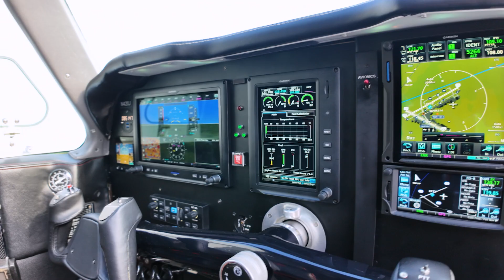Fully Refurbished Personal Aircraft! The Beautiful, Beechcraft Bonanza!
For Sale today!

Highlights include:
- Low Total Time
- New Paint & Interior in 2020
- New Continental Engine
- New Hartzell 3-Blade Propeller
- New Garmin G3X Avionics